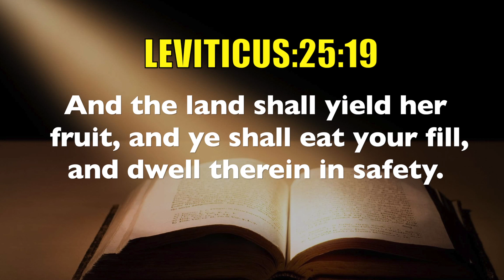Today's English Bible Verse I Today’s English Bible Words [07/01/2021] I English Bible Verse